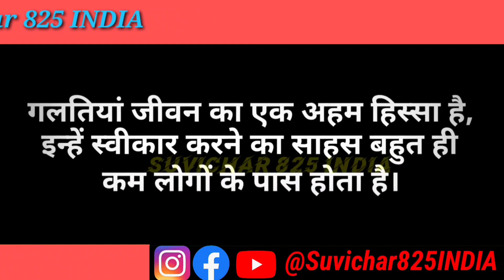school ke liye Suvichar aapka pasandita karu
teacher ko Khush kar Dene Wale school ke liye chhoti Suvichar Hindi mein
is video mein humne yah bataya hai ki school mein Jo bole jaate Hain Suvichar vah top 10 kaun se Hain jo sabse jyada school mein bole jaen jo ki teacher ko aakarshit kar denge bacchon ke liye aasan se Suvichar Hain Jo ki school ke shikshak ko Khush kar denge
Cover Topic Page
Suvichar 825 India
school ke liye Suvichar
school mein bolane wale Suvichar
school wale Suvichar
aaj ka Suvichar school ke liye
छोटे-छोटे Suvichar school ke liye
ek line ke chhote Suvichar school ke liye
aaj ka Suvichar chhote bacchon ke liye
school ke liye Suvichar Hindi mein
school Suvichar
Suvichar school ke liye
Suvichar school mein bolane wale
Suvichar school wale
स्कूल के लिए सुविचार
स्कूल में बोलने वाले सुविचार
स्कूल सुविचार हिंदी में
स्कूल वाले सुविचार